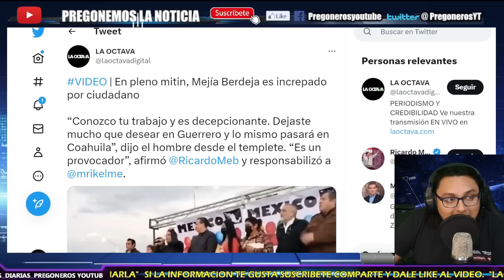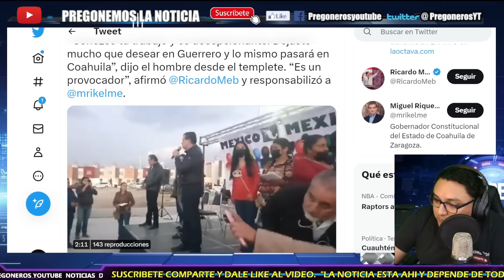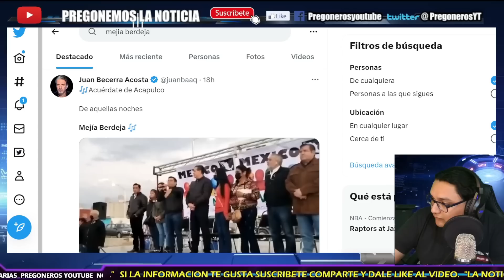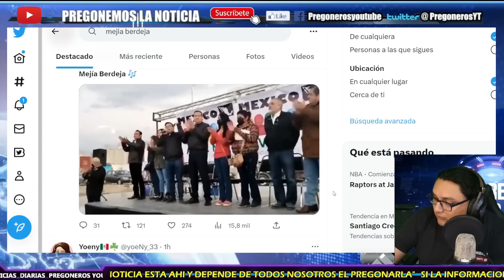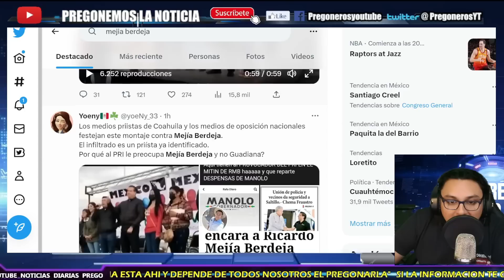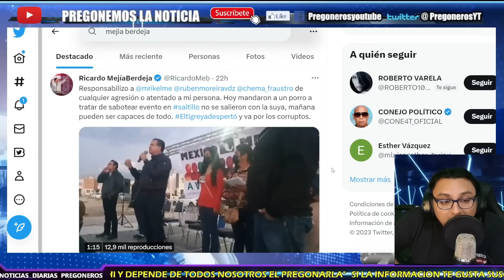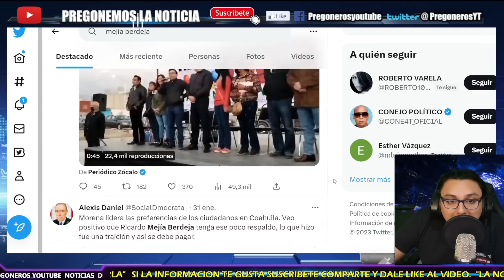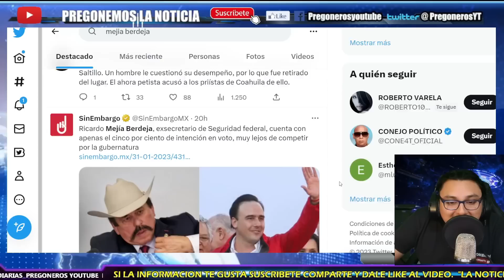¡LE DAN EL MICROFONO Y NO SE ESPERABAN ESTO! ¡REVIENTA MITIN DE MEJIA BERDEJA!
- PREGONEROS